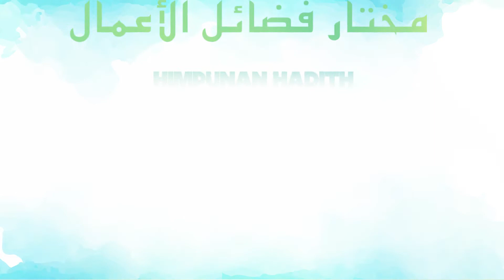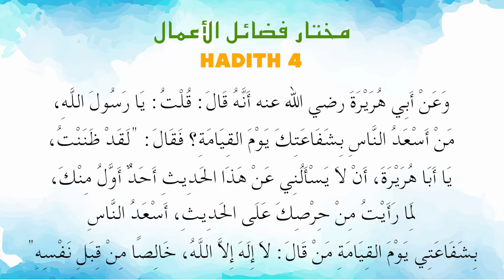Ustaz Amin - Hadith Mukhtar 04